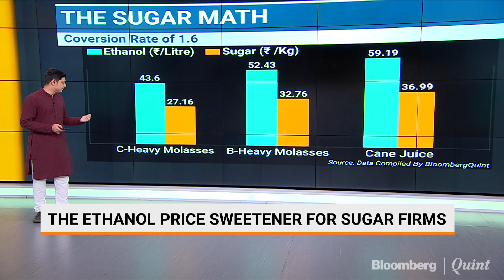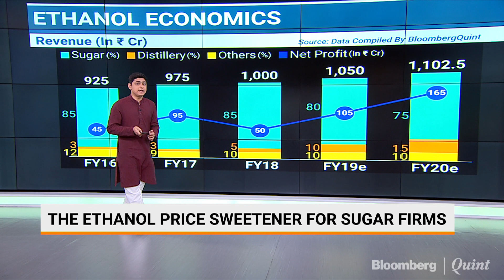The Sugar Math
Ethanol a real sweetener for sugar mill owners, reports BloombergQuint's Yash Upadhyaya.